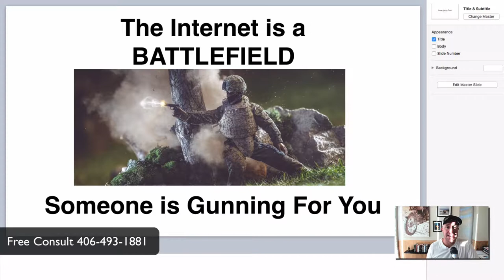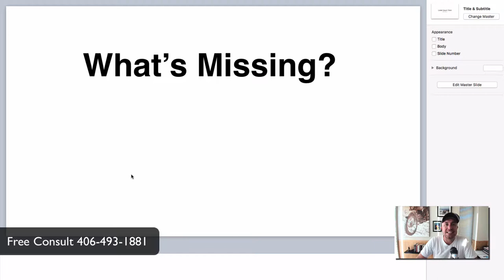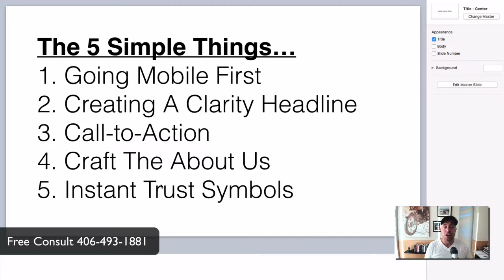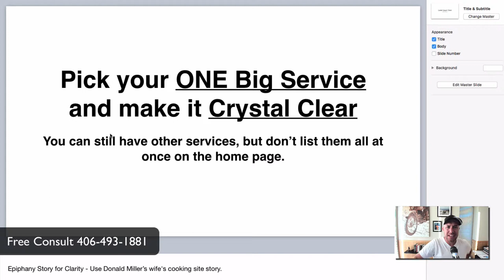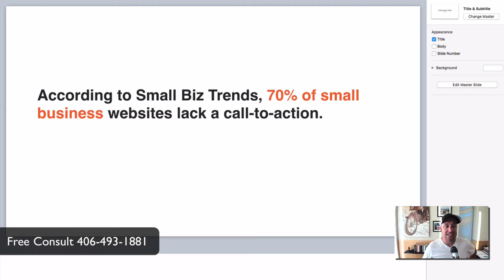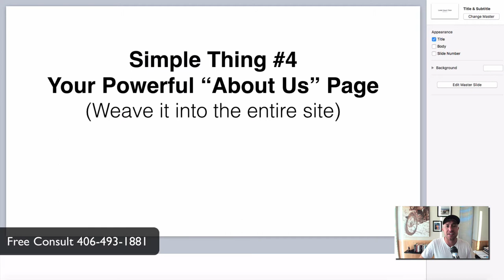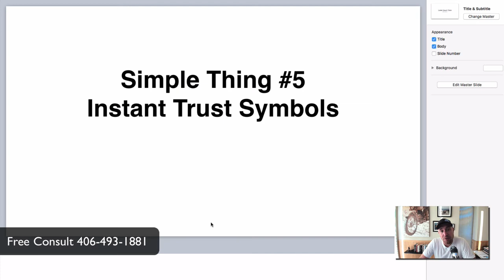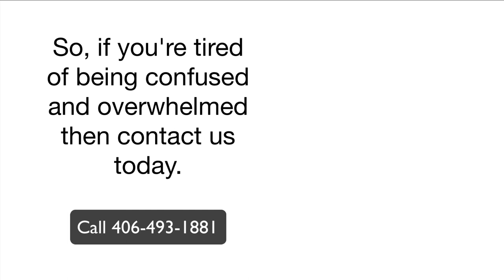How To Do Killer Websites For Contractors That Get Results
This video is about how design websites for general contractors. We are going to show you the right way. Hardly anybody else is doing this. It will give you a huge advantage. If you have questions: Book a free 30-minutes consultation ($97 Value)

Get The Best From Your Online Marketing Budget

Web marketing is certainly a targeted and cost-efficient means for reaching a very targeted audience, finding large numbers of qualified leads and converting prospects into paying customers. If Website marketing will make a difference, though, it needs to be done with well-chosen strategies and intelligent effort.

While internet marketing is amongst the more affordable advertising options, one must be committed to taking care of it regularly to obtain the greatest results. There are of course certain techniques which enables you to boost the overall effectiveness of an website marketing campaign and increase the promoter's return on investment.

Before you decide to a single thing else, map out a course of action. Many make your mistake of blindly starting the world of internet marketing, having hardly any clue about which approaches to use. A marketing and advertising approach similar to this will seldom deliver impressive results.

An idea that may be carefully constructed will help you to learn how to prepare the campaign and target the right people. Your strategy will likely allow you to exercise which metrics are the main for calculating your results.

The marketing strategy will also envision the most effective creative approach and marketing channels for use in the execution from the campaign. Creating this type of document will help you see if your time and energy are targeted enough.

In the world of Online marketing, this provides experts with this industry away to access multiple channels. Each of them possesses its own appeal and quite often they affect specific targeted audiences. By implementing the multi-channel approach, here is the easiest half toward reaching the very best prospects for the business.

For that proper execution of your online campaign, social media is undoubtedly an absolute must. Developing a good online reputation and using effective search engine optimisation will be the other two essentials in successful online marketing. For firms that are locally situated in a particular geographical area, local marketing is extremely effective.

Traditional marketing and outbound marketing are over. Promotion was once direct and straightforward in the past. The crowd nowadays is more interested in getting something in exchange for this interaction with brands. When a marketer is creating content for his web marketing campaign, he must not forget this.

Website marketing content must be useful, enlightening, entertaining and get an component of fun with it. A lot of people enjoy engaging with images, videos and fun texts. This form of engagement and interaction with customers and prospects provides a boost to brand reputation and helps to help make establishing a certain company as one of the leaders of any field a far easier process.

However, make sure the content articles are also unique. The best way to get a campaign facing a huge audience is to give it the ideal chance to go viral.

Audience Response And Measuring Metrics

Online campaigns provide immediate feedback regarding audience response. As the campaign remains running, the marketer has the capacity to utilize this information as a way to adjust the targeting of the campaign and boost its effectiveness.

Experts in marketing should know the most suitable measures to examine. There are a variety of ways to ascertain if a particular campaign is working, including evaluating how popular the site is and how much sales go up.

The recording of those metrics may be used to decide whether this campaign has been successful or not. When your ROI has not yet reached satisfactory levels, meaning that the campaign is failing to deliver, you may make adjustments as you go along letting you target the right audience.

Having a more strategy approach in the execution of internet marketing delivers better prospects. When a lot of work and planning is put into a campaign, it will likely be reflected in the outcome.